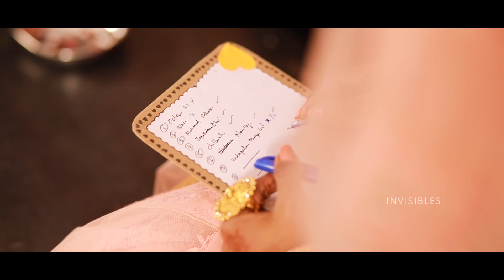An Admirable Wedding Film of DINESH & RUBIYA | Invisibles Media Factory | Nagercoil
A presentation through the finer moments of DINESH & RUBIYA on their Big Day!

Couple            : Dinesh And Rubiya
Location         : Nagercoil
Composition  : TEAM INVISIBLES